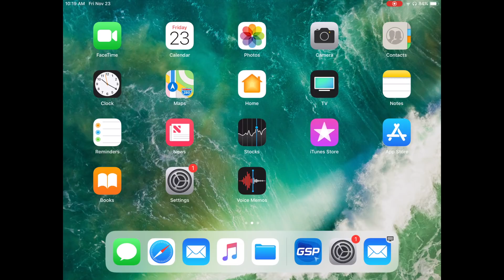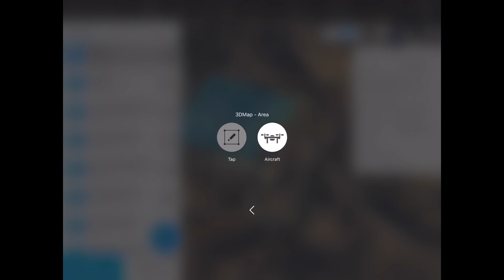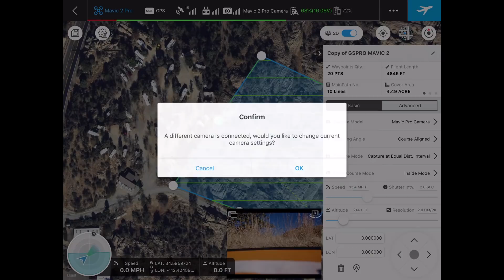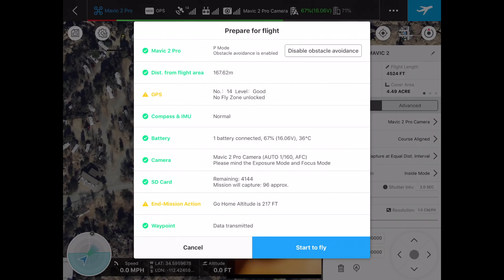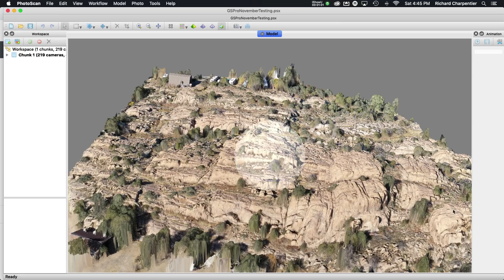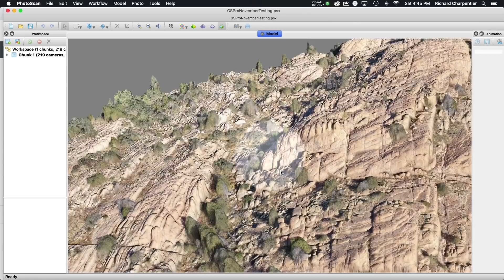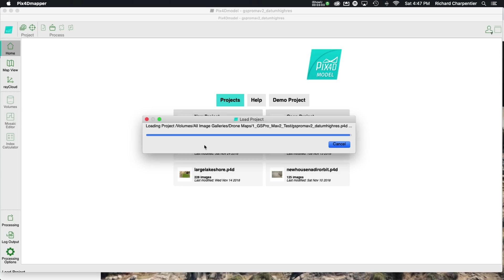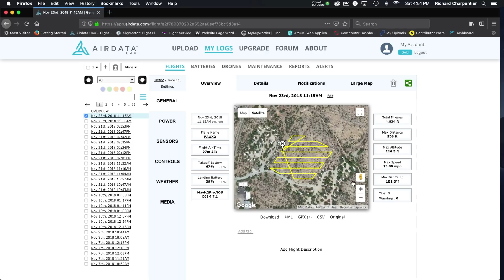DJI Ground Station Pro and the Mavic 2 Pro. 3D mapping modeling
A new full length Ground Station Pro Class Launched July of 2020 is now available at Teachable!  For YouTube viewers the class has been discounted 40%.

So I’ve really gone down the rabbit hole with this video. I recently decided to give ground station pro a second try out. The newly updated application has some improved features since the last time I tried it in early 2018. And with my initial testing in this video I think there’s hope for ground station pro.

First off in 3-D map missions you can have the camera follow along with your flight path and aircraft heading. That wasn’t available in the earlier version. Additionally they’ve added some flight log abilities although the auto sync isn’t there yet.

For this video I flew two back to back missions with the Mavic 2 Pro. The mission flights worked perfectly. And while the 3-D models didn’t work perfect they were OK. With one exception. Pix4D model had some issues which I’ll share in the second episode of this series.

Learn Lightroom from the ground up for only $10.  Improve your workflow, photo management, and editing with Lightroom.

New to Drone 3D Modeling and Mapping?  We all have to start somewhere, and this is a hot topic in the Drone Industry

Learn to build your own website with Wordpress and X Theme